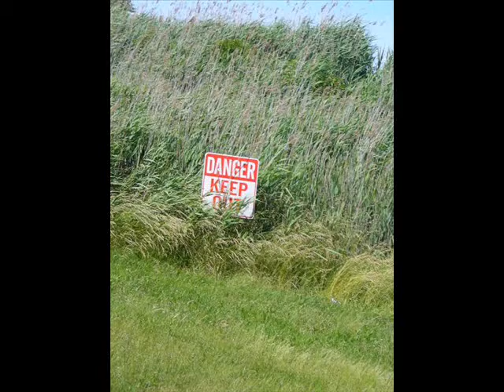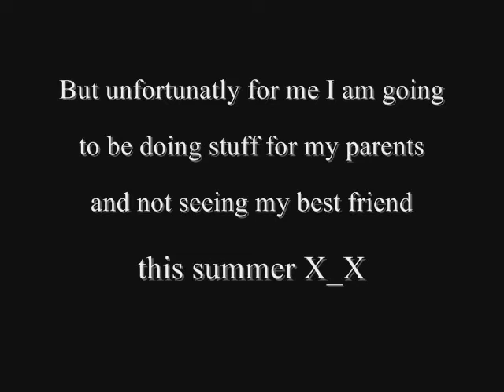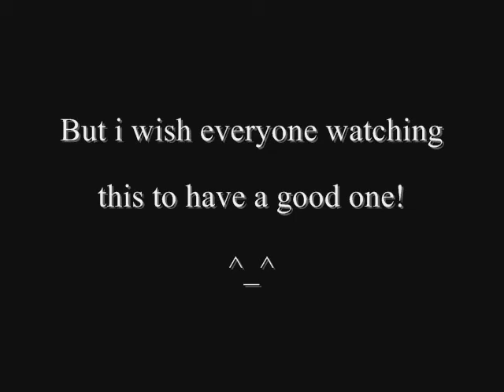Photography around Amityville